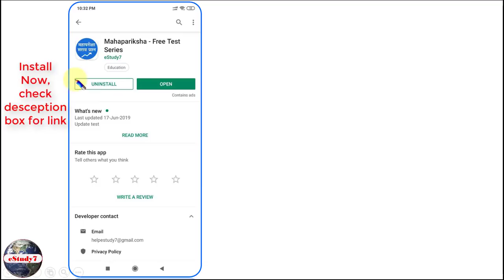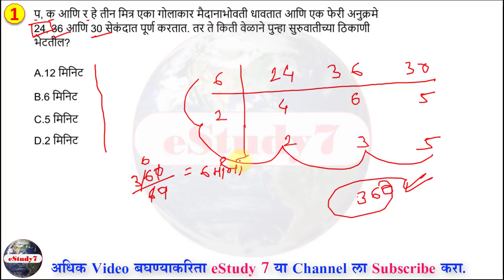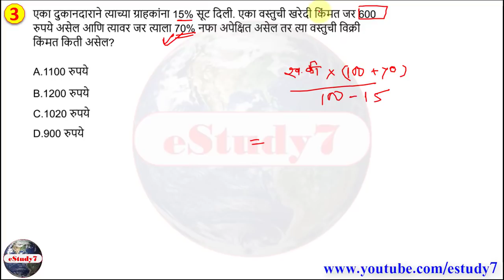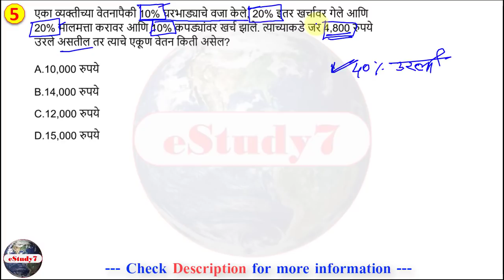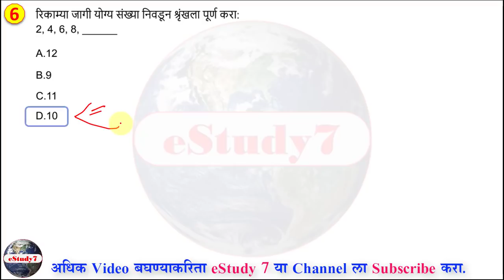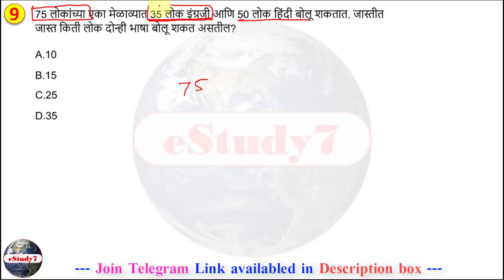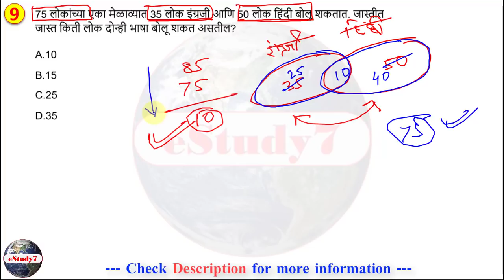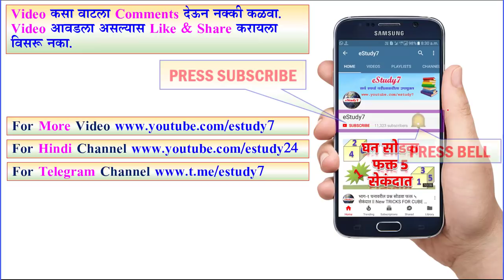talathi recruitment practice questions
Download Mahapariksh free test series app

eStudy7 ll MPSC Study ll eStudy 7